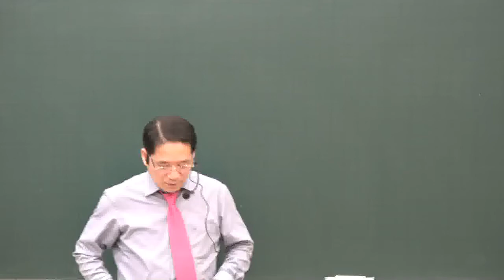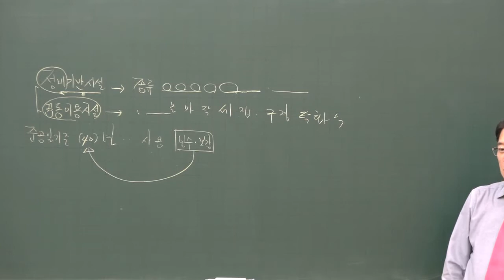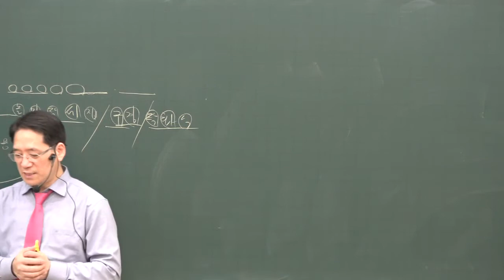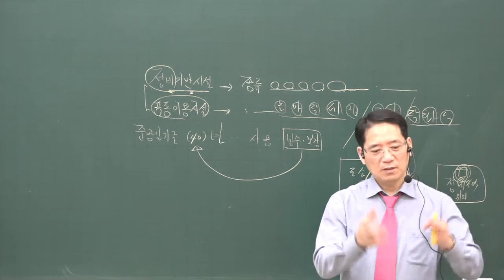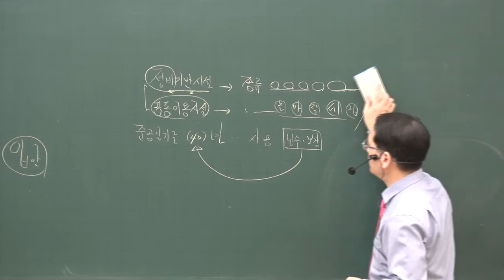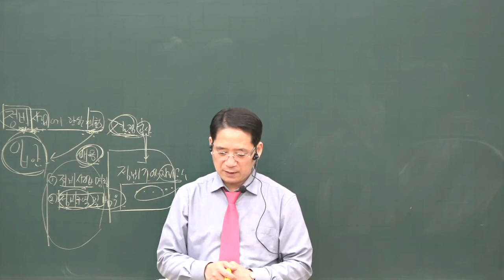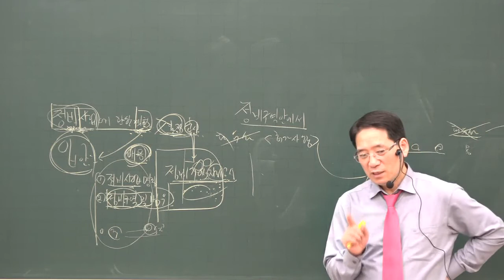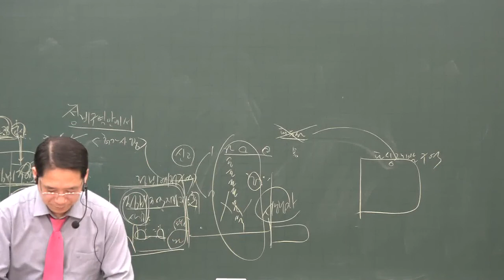[공전무] 2020년 공인중개사 부동산공법 노후.불량건축물 기본이론 2-21